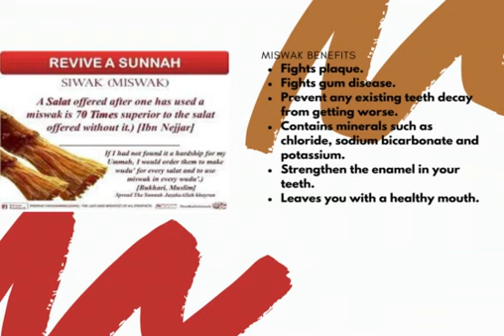miswak benefits |miswak a sunnah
miswak benefits |miswak a sunnah |miswak benefits |miswak
miswak benefits
miswak a sunnat
miswak in islam
miswak ke fayde kya hain
miswak ka istemaal
miswak in urdu
Fights plaque.
Fights gum disease.
Prevent any existing teeth decay from getting worse.
Contains minerals such as chloride, sodium bicarbonate and potassium.
Strengthen the enamel in your teeth.
Leaves you with a healthy mouth.
miswak benefits
miswak a sunnat
miswak in islam
miswak ka istemaal
miswak in urdu
Fights plaque.
Fights gum disease.